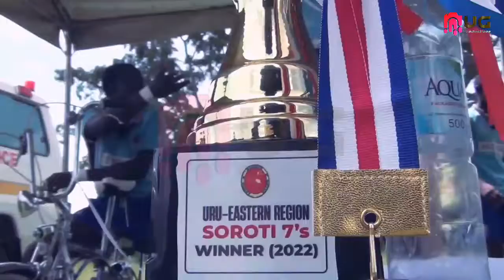Rugby 7s 👉 Eastern Region 7s, Women, (Njeru 05 : 07 She Wolves )